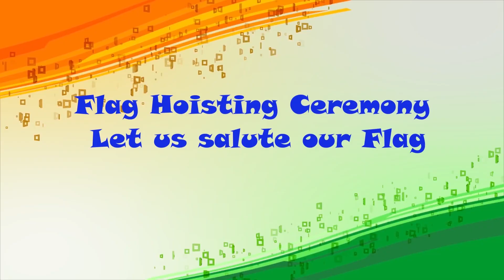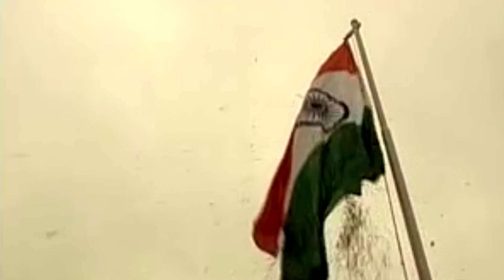INDEPENDENCE DAY CELEBRATION - CARMEL CONVENT SCHOOL KHOPOLI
A TRIBUTE TO OUR NATION